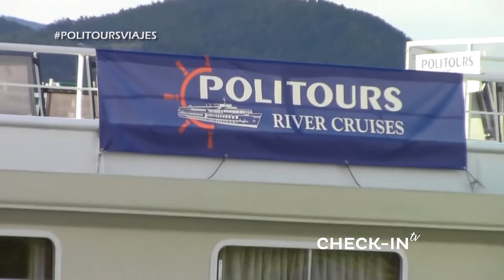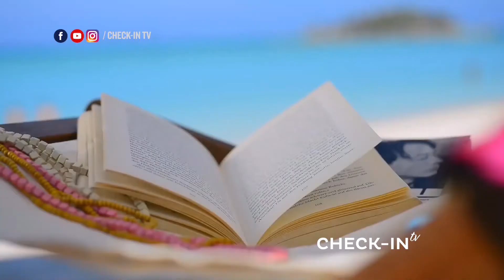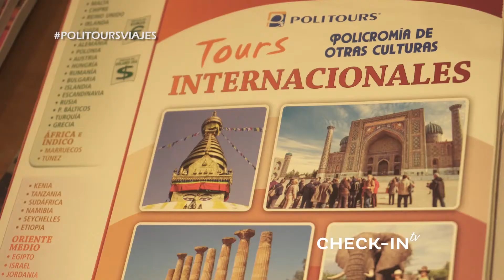CHECK-IN TV 125 - CIRCUITOS Y CRUCEROS FLUVIALES - POLITOURS LATINOAMERICA